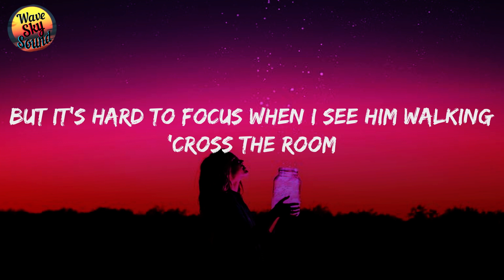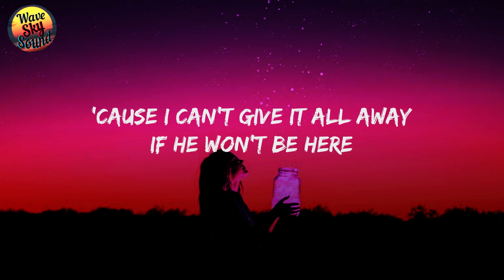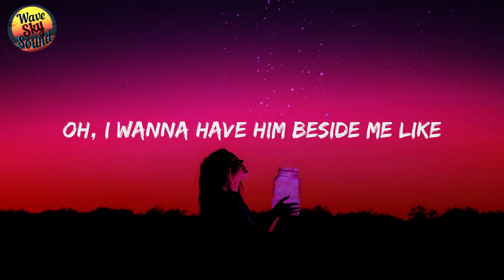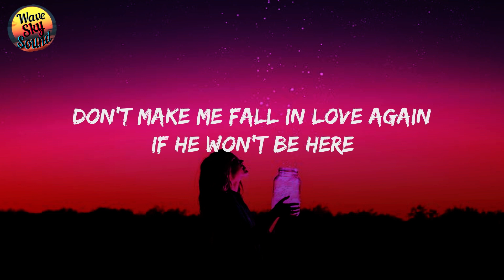Ariana Grande - Santa Tell Me [Lyrics]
🌠For More And New Updates💥
Thanks.▶️

And_Share🔊